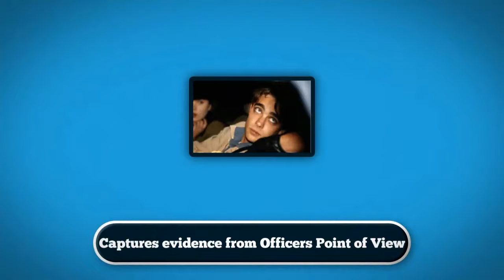The Primal USA Umbrella Program